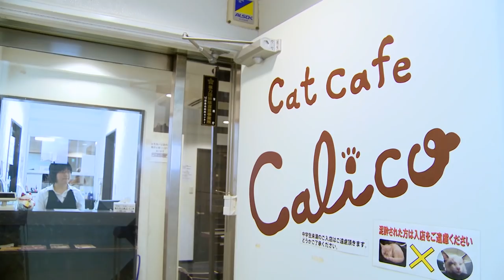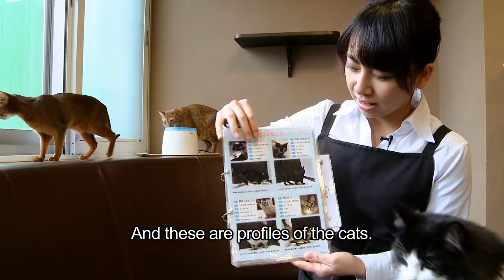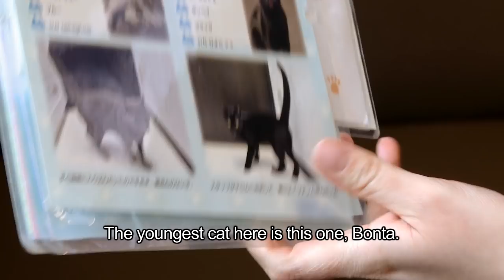Tokyo's Cat Cafe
Cats! Not the musical but the real deal. David Levene spends some quality time with feline friends at Tokyo's Cat Cafe, where people pay to have a pet for the day.